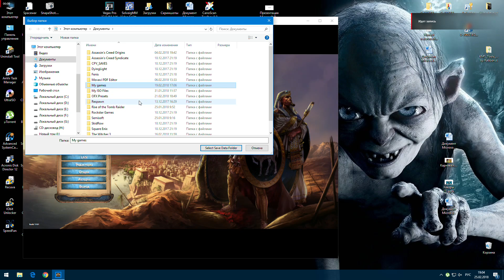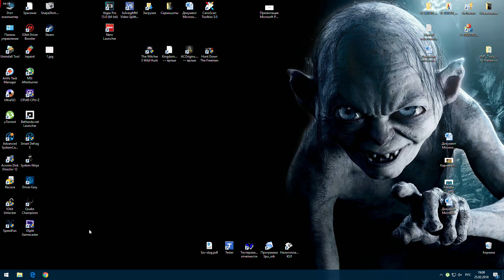Age of Empires: Definitive Edition. Запуск.